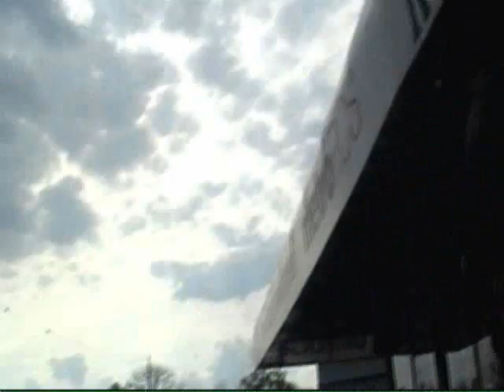KING MONDO TV: PRESENTS.BIG SEXY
A DAY IN THE LIFE OF DINO DOG.EPISODE TWO.
INTRODUCING BIG SEXY AND CLEPTO THE WHITE DUDE.AND A SERVICE ANNOUNCEMENT FROM DINO DOG HIMSELF ABOUT HOMOSEXUALS

(WE AT MRGX STUDIOS ARE NOT RESPONSIBLE FOR THE WORDS OF DINO DOG NOR DO WE CONDONE HIS ACTIONS.tHANK yOU)